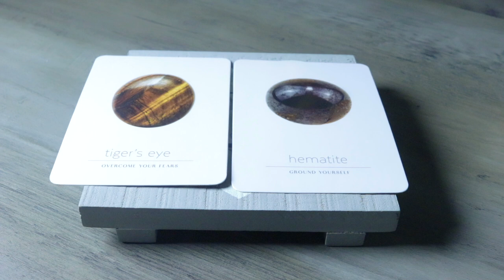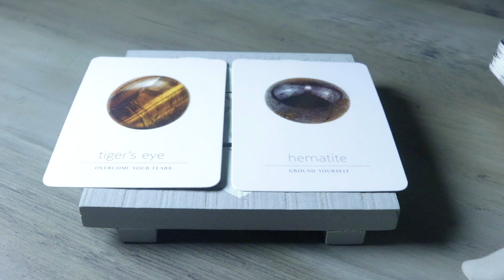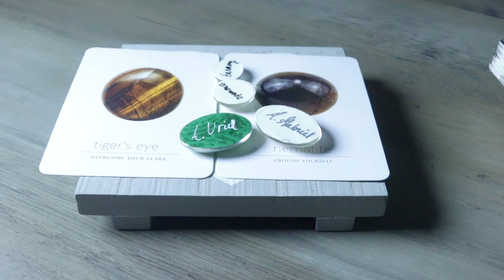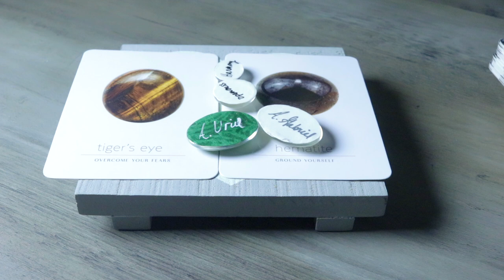SENSE OF SELF | APRIL 14, 2021 ANGEL ORACLE CARD READING ANGEL SOULS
SENSE OF SELF